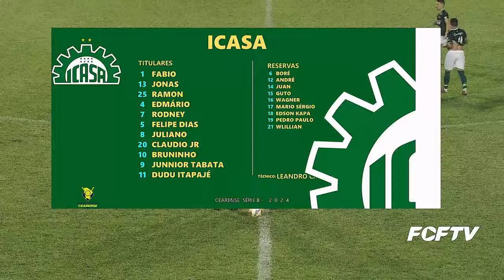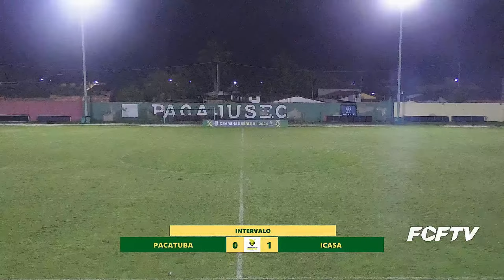CEARENSE SÉRIE B - 2024 |4ª RODADA | PACATUBA X ICASA | 07/03/2024